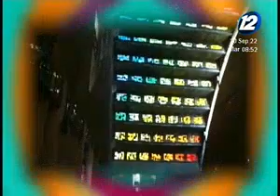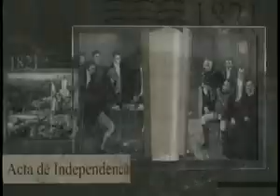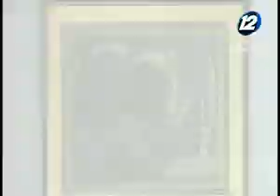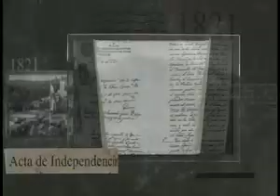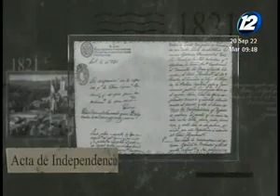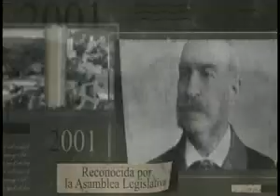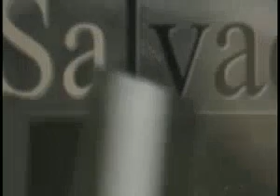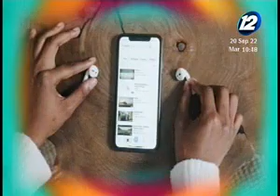Hola El Salvador: Programa del 20 de setiembre 2022